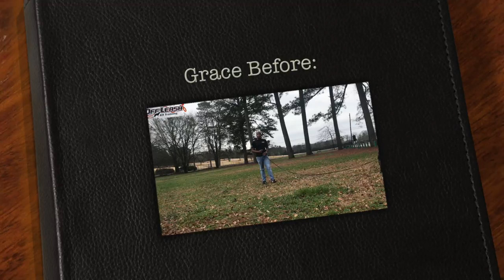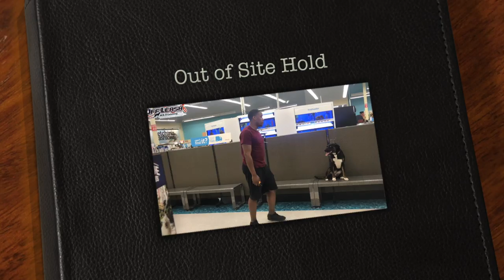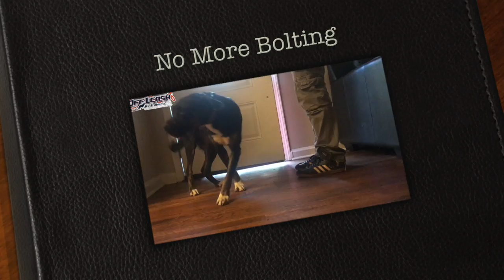2 Year Old Labrador Retriever Mix "Grace" Before/After Video | Dog Training Atlanta Georgia